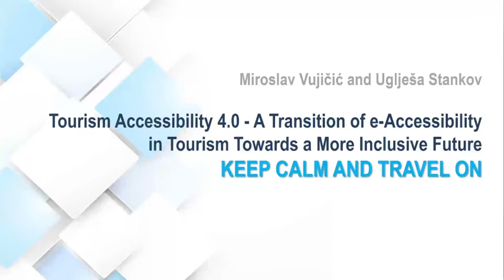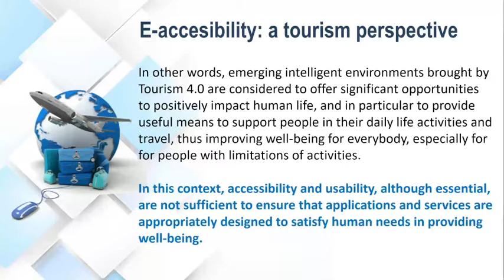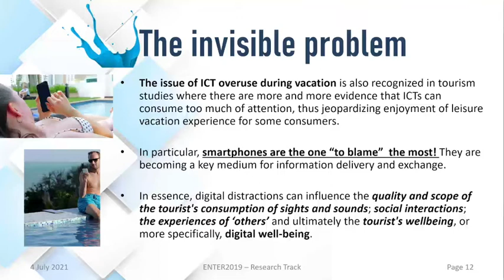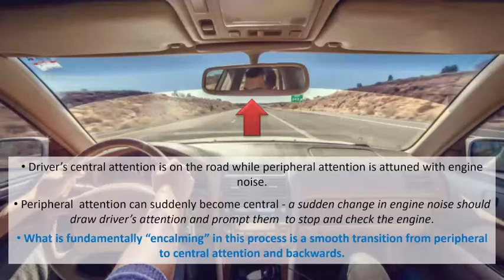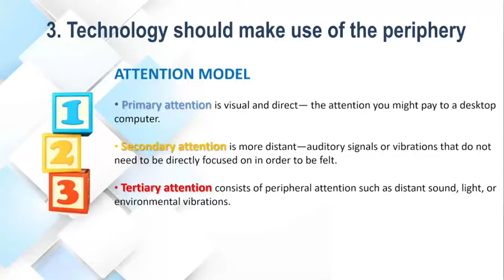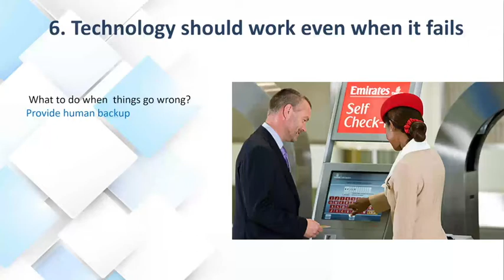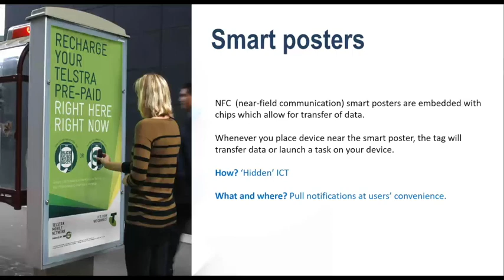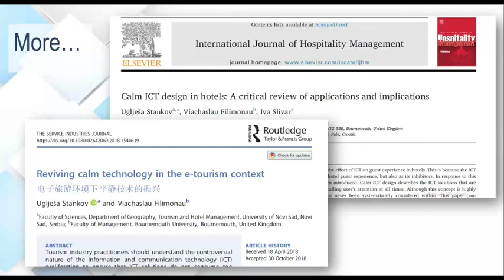Tourism Accessibility 4.0 A Transition of e-Accessibility in Tourism Towards a More Inclusive Future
Miroslav Vujičić (University of Novi Sad, Serbia) and Uglješa Stankov (University of Novi Sad, Serbia) gave this lecture at the LEAD ME Summer Training School Warsaw 2021 online.

Tourists are diverse consumers, including a large body of people with disabilities that all face physical, sensory, cognitive and cultural barriers in service provision and many tourism settings, including all travel phases. On the other hand, tourism as a technology-dependent industry relies heavily on information technology in service delivery that could further hamper the co-creation of tourist experiences for people with disabilities. However, all these barriers are situations that could be mitigated or even turned into possibilities with the recent advancement in Tourism 4.0 technologies, such as the Internet of Things (IoT), Big Data Analytics, Artificial Intelligence (AI), Blockchain, Location-based Services or Virtual and Augmented Reality Systems. Thus, this paper identifies gaps in the current e-accessibility practises in tourism industries that are usually narrow and task-oriented to identify new possibilities brought by Tourism 4.0 technologies that focus on interoperability, virtualization, decentralization, real-time data gathering and analysis capability, service orientation, and modularity. We discuss further research directions and questions for researchers that will allow the creation of more inclusive tourism that will be able to provide more meaningful and stimulating experiences accessible to all types of consumers.

This publication is based upon the work from COST Action LEAD ME CA19142, supported by COST (European Cooperation in Science and Technology) and is funded by the Horizon 2020 Framework Programme of the European Union.